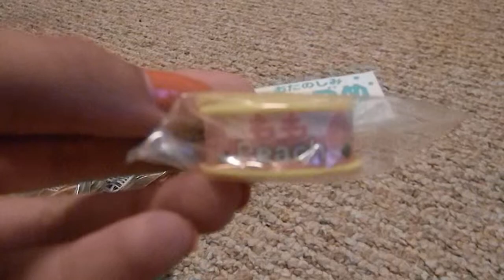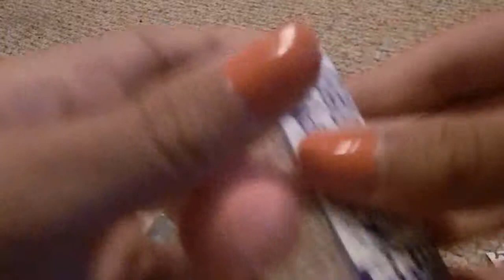Japanese Erasers Came In The Mail 2014!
READ:
instagram:Elisa_Chanona Not the one in my old videos!
next video:Pixel chix roomies Review